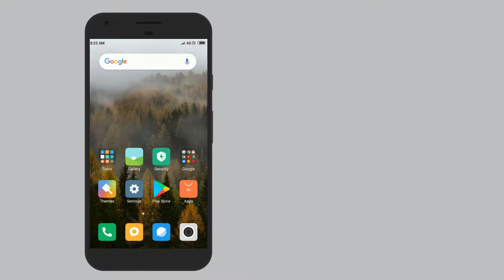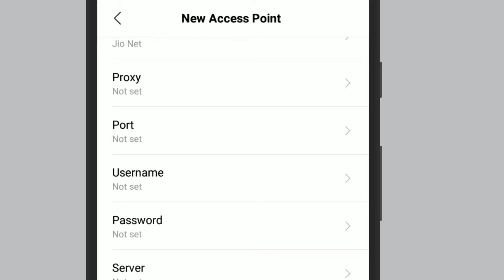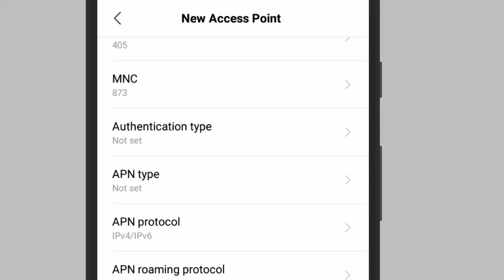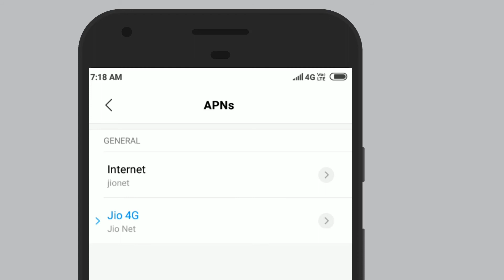200% Original Trick to INCREASE JIO INTERNET SPEED 300kb to 13mb 500% Working Method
200% Original Trick to INCREASE JIO INTERNET SPEED 300kb to 13mb 500% Working Method

About: Friends mere ghar me jio ki speed bohot kam speed mila karta tha taab maine aaj-e-a trick aasmake dekha toh me bohot jaada khus ho gaya tha or mere mue se serf ek hi baat nikal raha tha us time “WOW” Or maine socha ki a trick aapke sath bhi share kardu. App bhi aagr jio sim ki speed increase karna chate ho toh mere friend is trick ko aasmake dekho tumara bhi aacha time suru ho jaiga. Ek 1200mb ki movie 10 min ke aander aander mere ghar se download kabhi  ho sakta hai a maine sapne me bhi nahi socha tha but is trick ke waja se aab mere ghar me super fast speed de raha jio internet.

Friend aasa karta hoon a video (200% Original Trick to INCREASE JIO INTERNET SPEED 300kb to 13mb 500% Working Method) aapko paasand aaya hoga or is type ke or video pane kelia is video ko like karna share karna or Go Gadget YouTube Channel ko subscribe karna maath buliaga.